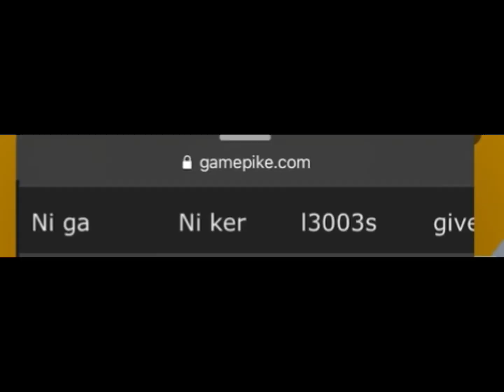ROBLOX | BYPASS CHAT FILTER NEW 2022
Sub and like yessir btw this might be patched soon. Roblox Swearing I was gone for a while lol